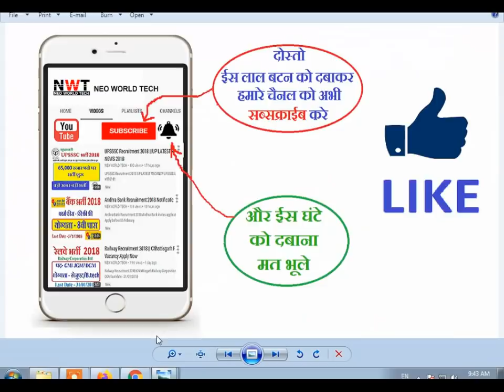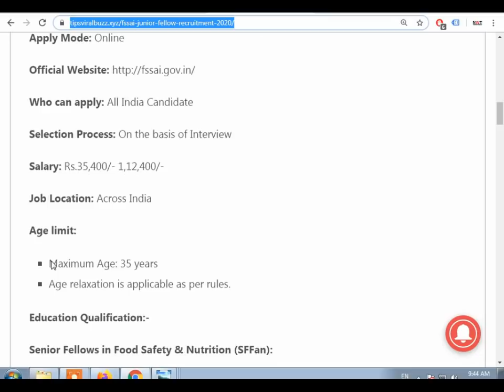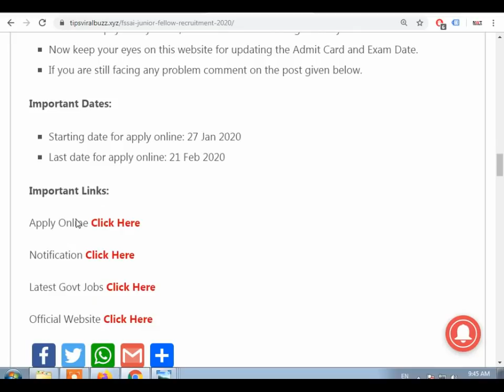Food Department Recruitment 2020 || Food Supply Vacancy || Latest Govt Jobs 2020 || Food Inspector